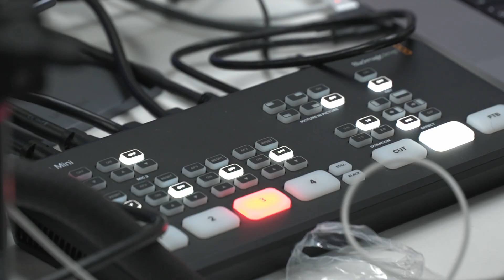WAVE.FILM Showreel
Sagt Hallo! zu unserem neuen showreel vollgestopft mit Bildern aus all den faszinierenden Projekten der letzten zwei Jahre.

Hier jeden zu nennen, der mitgewirkt hat, würde den Rahmen sprengen, aber wir haben Playlists für euch vorbereitet mit allen Projekten: